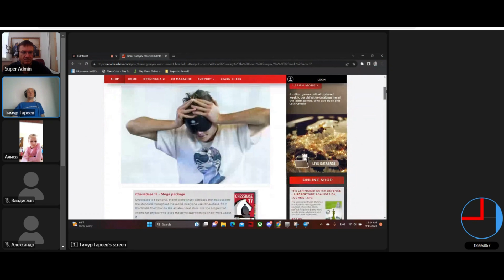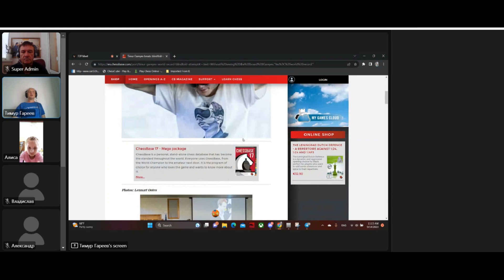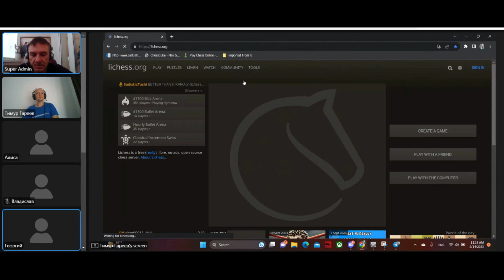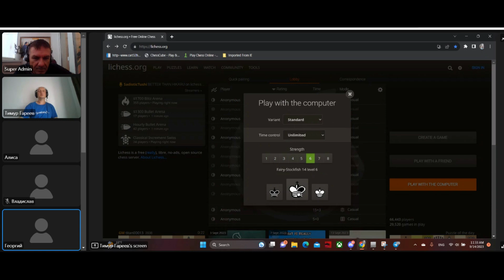Тимур Гареев. Мастер Класс №1. Проект Chessmasterpro